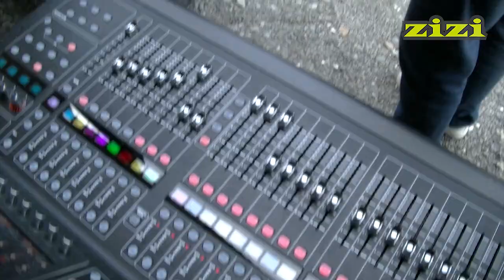ZIZI Zespół wokalno instrumentalny Przemyśl Podkarpacie